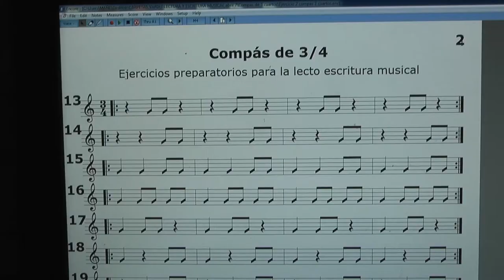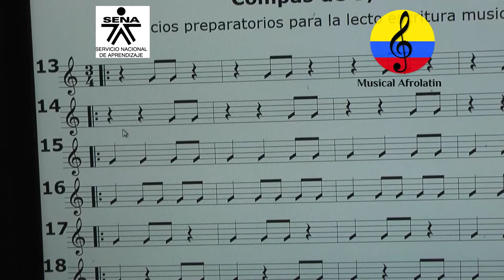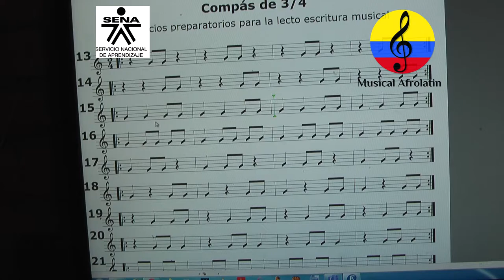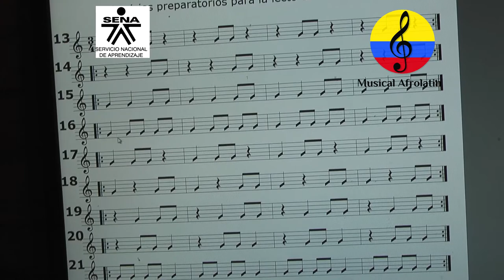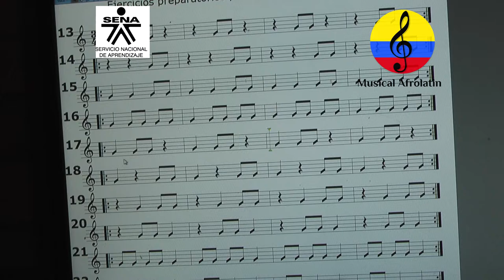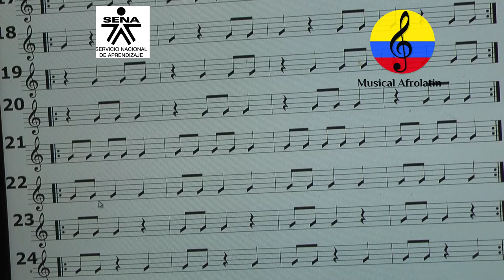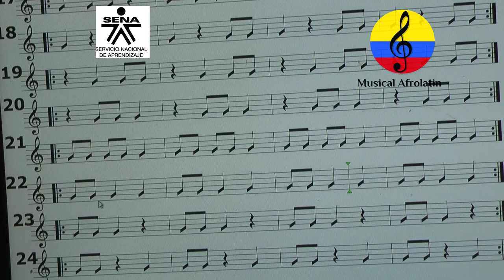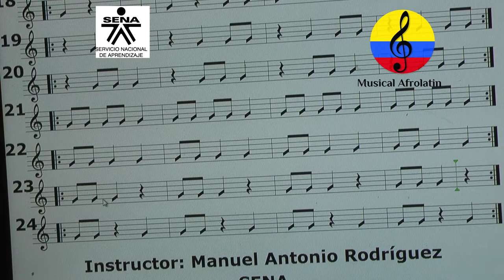Sistema ritmo métrico, compás de ¾ ejercicio II, parte XXXXIII, Bogotá, Colombia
Imágenes de las orientaciones pedagógicas del curso ejecución de la guitarra funcional, impartidas por el instructo, Manuel Antonio Rodríguez Arroyo  en la ciudad de Bogotá (Colombia). En este video se apreciará la segunda parte del sistema ritmo métrico, en compás de ¾, aplicado a la guitarra. Los cursos son fundamentos básicos orientados a quienes apenas comienzan el proceso formativo en la ejecución de la guitarra funcional aplicada a músicas populares colombianas, latinoamericanas y del Caribe.